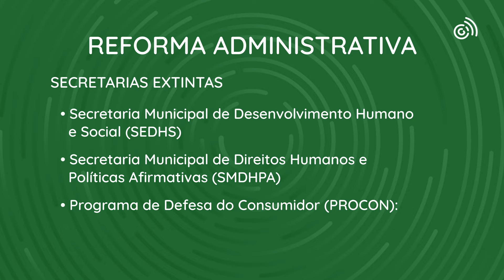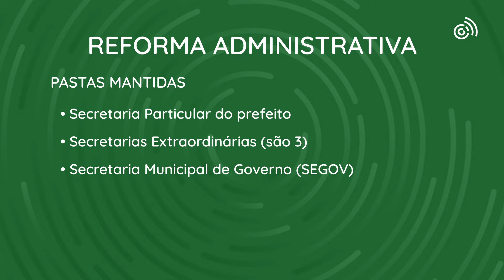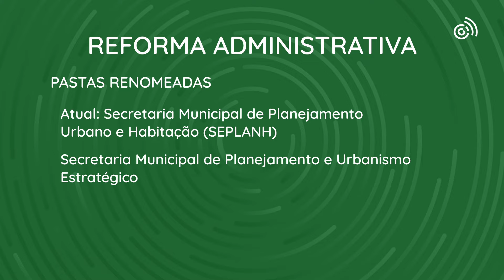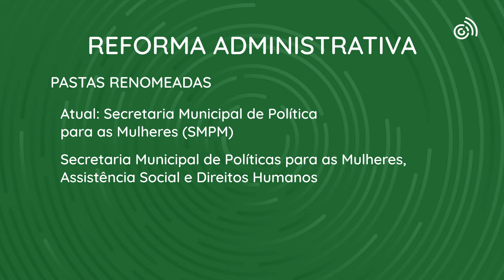Prefeito eleito Sandro Mabel detalha reforma administrativa na Câmara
O prefeito eleito de Goiânia, Sandro Mabel (UB), detalhou aos vereadores o projeto de reforma administrativa enviado pela equipe de transição da Prefeitura à Câmara. Mabel se reuniu com os parlamentares na sede do Legislativo no final da tarde desta terça-feira (10).